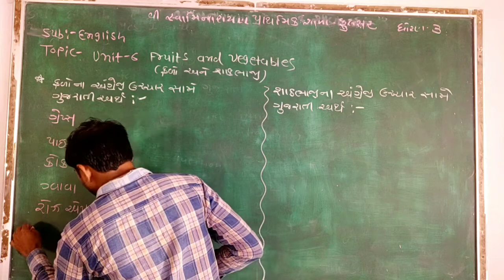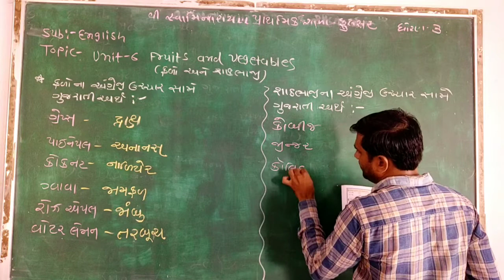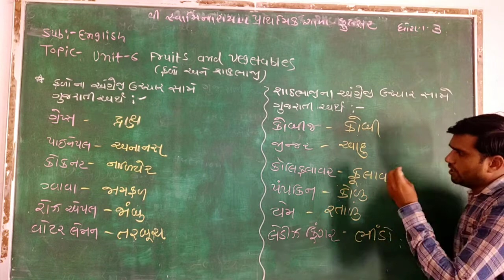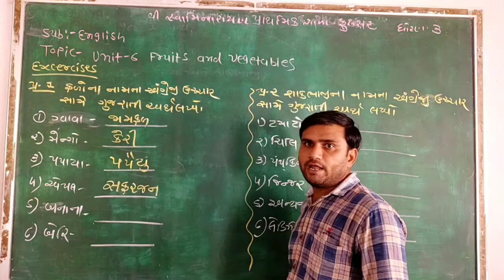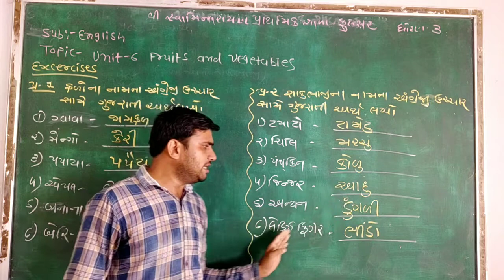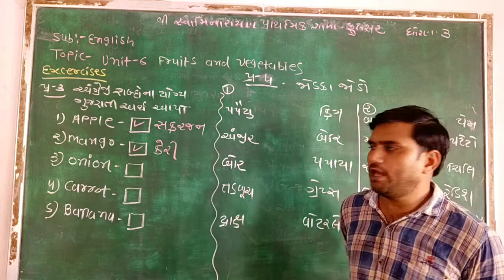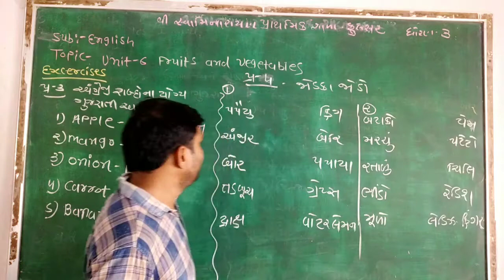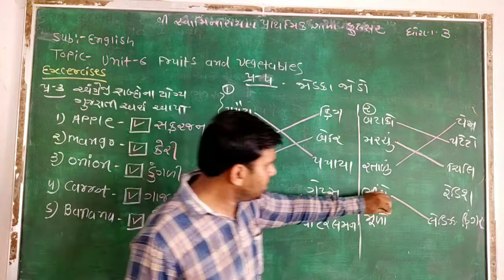ભાગ ૨ || ધોરણ ૩ || વિષય અંગ્રેજી || Topic Fruits&vegetables